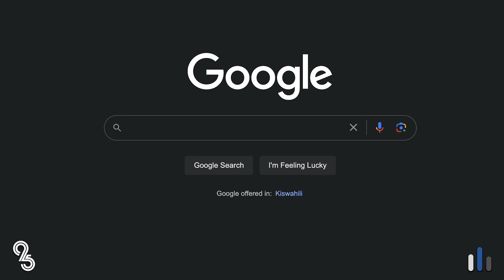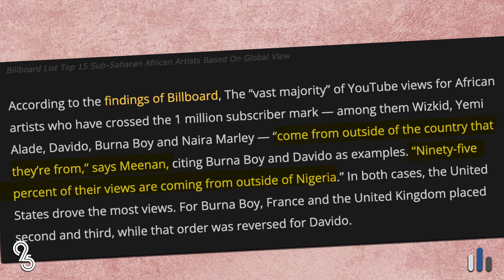Why TZ🇹🇿 Has Better Music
Kenyans love Tanzanian music and Tanzania is a country of music lovers as well as the home of the cheapest mobile data bundles in Africa. These two facts have been attributed as the main reason for the popularity of Tanzanian music on YouTube. However, the views attributed to Tanzania are essentially from other countries, Kenya which has a far more expensive mobile data cost drives the views for Tanzania.